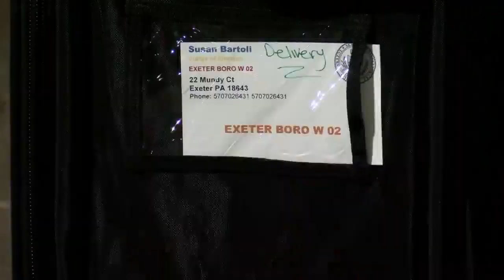Luzerne County Council Race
Luzerne County Council